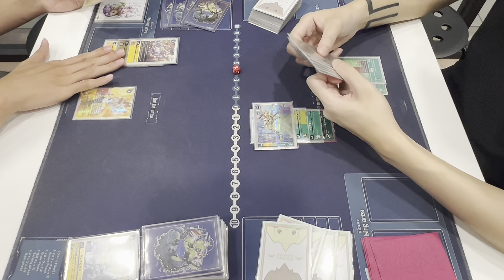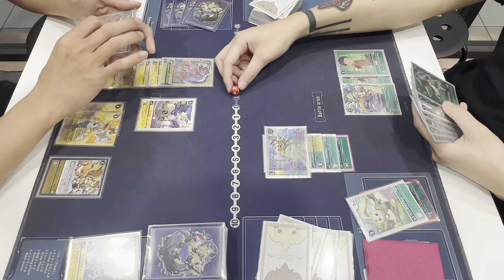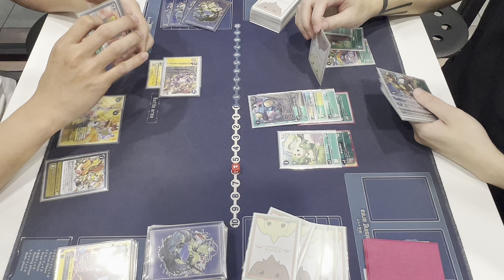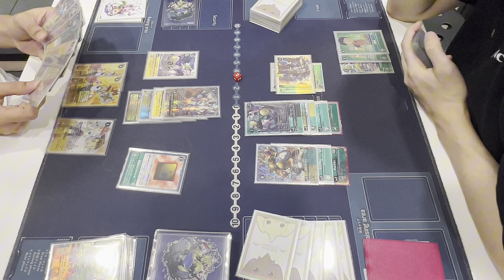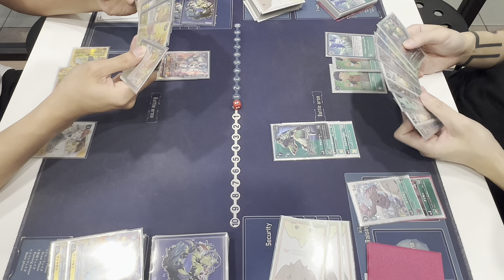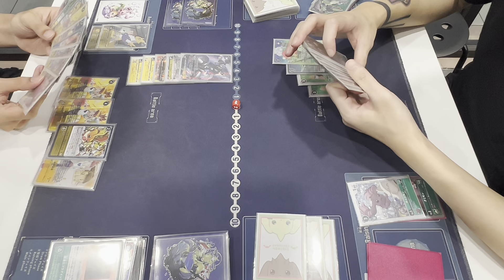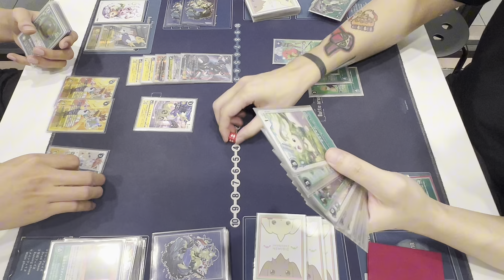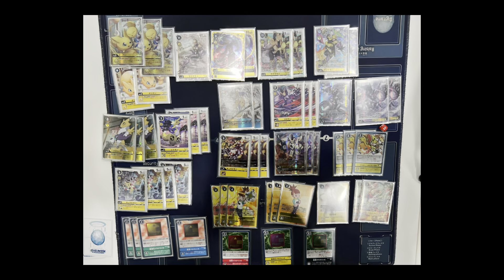[DTCG]Digimon Card Game Sakuyamon Vs MegaGargomon